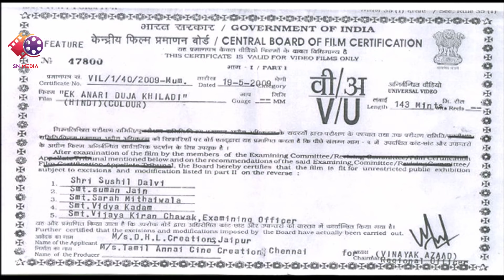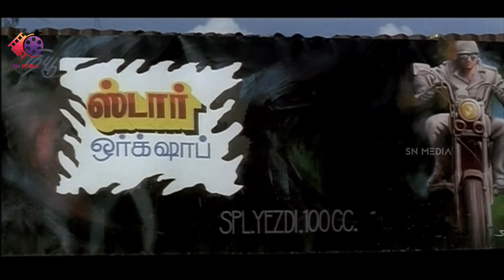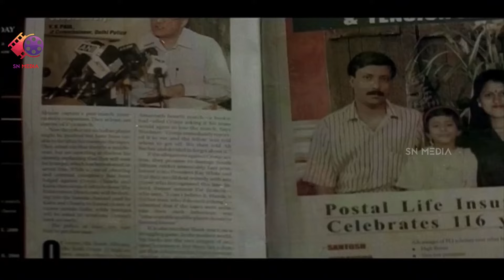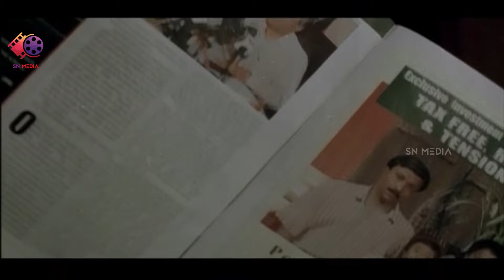Ek Anari Duja Khiladi - Hindi Dubbed Movie | फुल मूवी | Action | Vijaykanth , Khushbu , Mandira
Director - Eshwaran
Stars -  Vijaykanta, Khushbu, Mandira, Ambika, Viji, Radha Ravi, Rajan P Dev, Manorma & Others